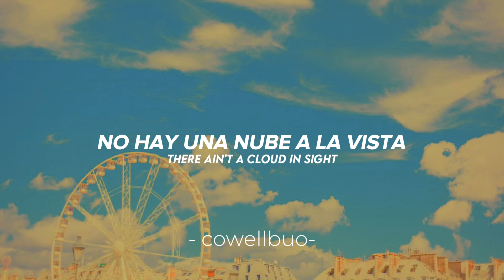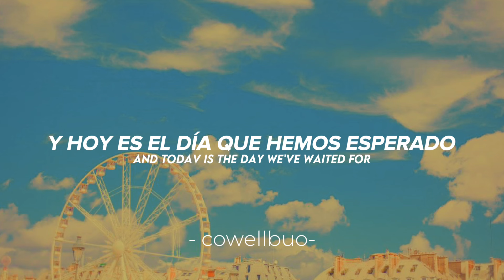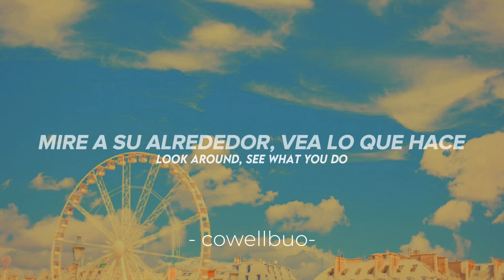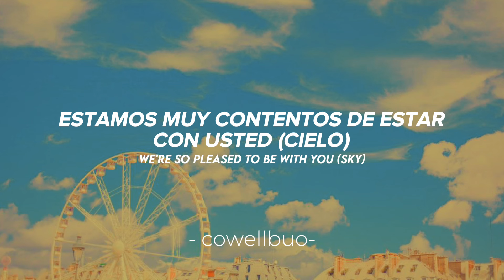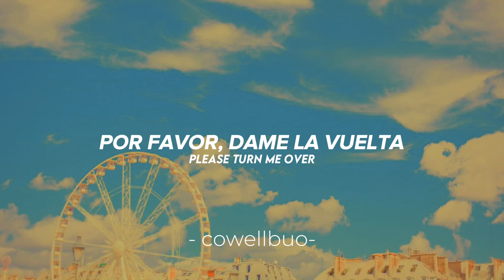// ELECTRIC LIGHT ORCHESTRA \\ - MR. BLUE SKY || SUB. ESPAÑOL + LYRICS